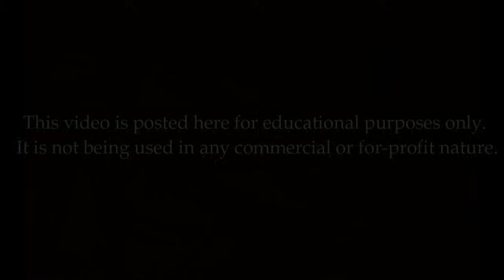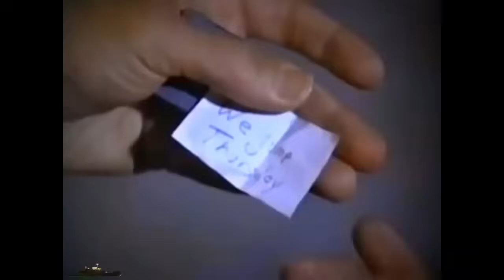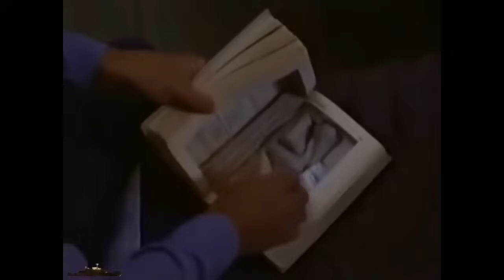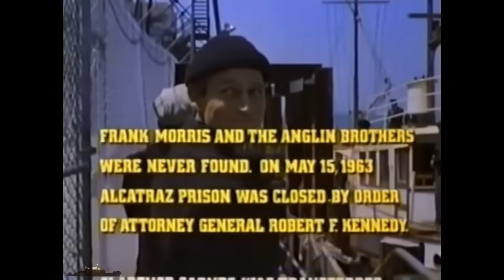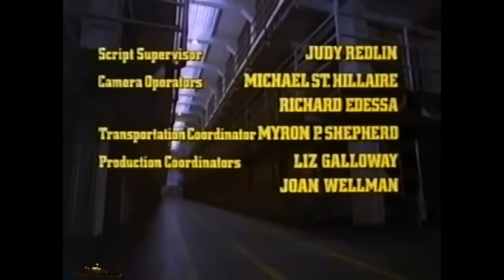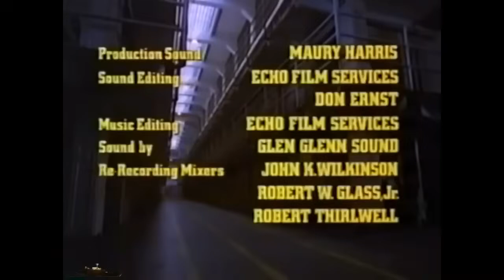John Amos as Bumpy Johnson in Alcatraz The Whole Shocking Story 1980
John Amos as Bumpy Johnson in Alcatraz  The Whole Shocking Story
Fact based story of the lives and attempted 1946 escape of several inmates in the famous correctional facility. Young inmate Clarence Carnes masterminds a grand escape involving several inmates who have nothing to lose, serving life sentences.